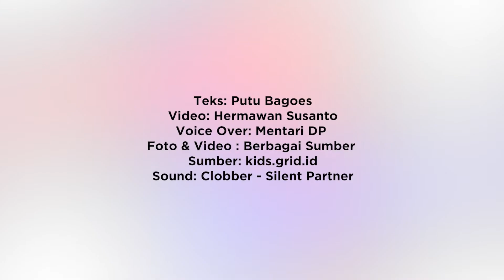Dikenal Sakral di Tanah Jawa, Ini Sejarah dan Misteri yang Menyelimuti Gunung Lawu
Sejarah akan kesakralan Gunung Lawu sering kali dihubungkan dengan legenda dan sejarah Nusantara yang terjadi di tanah ini.